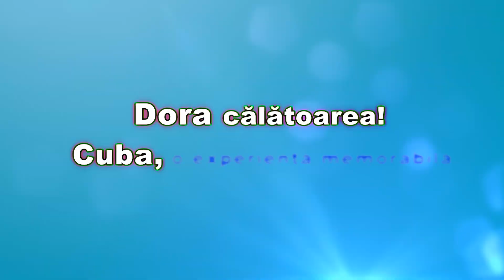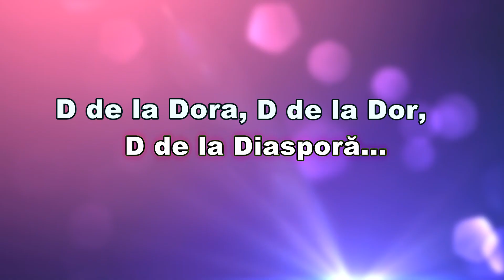Cel mai sincer interviu cu Doamna Dora (Dora Show)